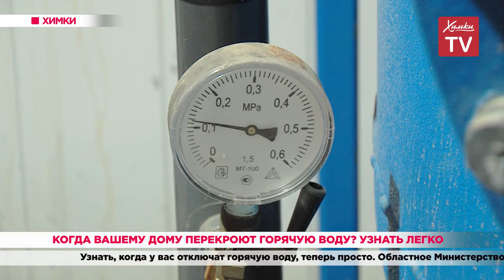Когда вашему дому перекроют горячую воду? Узнать легко. 28.05.20